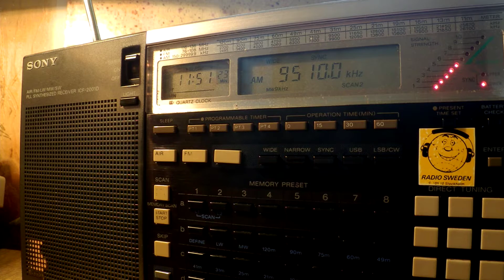11 09 2016 SPL Secretland relay IRRS EGR and other pxs to WeEu 1150 on 9510 Secretbrod